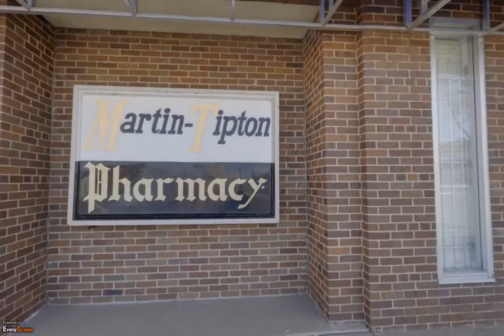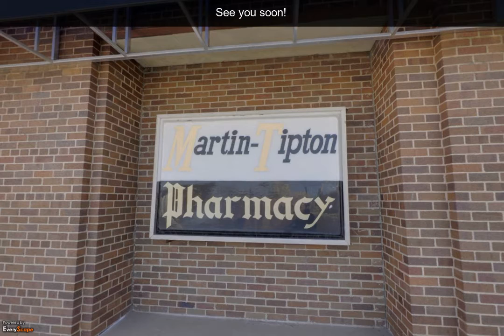Martin-Tipton Pharmacy | Amarillo, TX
Martin-Tipton Pharmacy in Amarillo, TX specializes in serving their community with fast, friendly, and professional service. To interact with this ypVideo 360 Virtual Tour